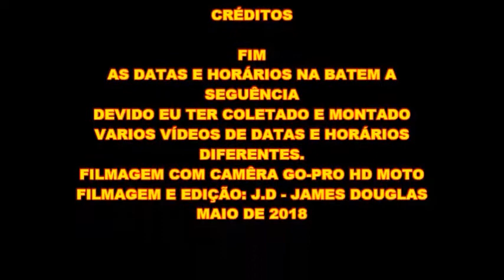MOTO GO PRO 2